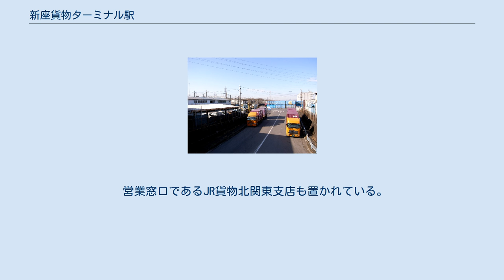新座貨物ターミナル駅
駅入口（2010年2月） 駅舎（2010年2月） 新座貨物ターミナル駅（にいざかもつターミナルえき）は、埼玉県新座市大和田にある日本貨物鉄道（JR貨物）武蔵野線の貨物駅である。
駅構内の一部が東京都清瀬市にも広がっている。
 武蔵野線開業時に、道路アプローチを考慮して、関越自動車道と国道254号とに挟まれた地に設置された貨物の拠点駅である。
 『武蔵野線工事誌』によれば、敷地面積は145,000m2であり、当初、将来的な貨物取扱量は年間180万トン、1日あたり貨車440両と計画された。
自動車輸送の発送基地として5,300m2のモータープールも用意され、東小金井駅・大宮操駅からの自動車発送の一部を移管する計画であった。
また、当駅の開業によって、山手・東北貨物線沿線の新宿駅の一部や目白駅・池袋駅・王子駅の貨物取扱が当駅に集約された。
 1面3線のコンテナホームを有する地上駅。
荷役線は、ホームの北側に1本、南側に2本引かれている。
南側の荷役線の途中には両渡り線が設けられている。
ホームから離れた線路の西側がライナー7番線、東側がライナー10番線、ホーム側の線路の西側がライナー8番線、東側がライナー9番線で、8- 10番線が荷役線となっている。
なお、9番線は舗装されており、10番線も荷役可能なようになっている。
ホームは櫛型で、西側に2本の仕分け線が食込んでいる。
駅の建設は全体を鉄建建設が担当した。
 ホーム北側には、総合物流施設「エフ・プラザ新座」やそれに直結する車扱ホーム1面1線がある。
エフ・プラザ新座はJR貨物グループの日本運輸倉庫（飯田町紙流通センター）が使用し、紙の保管倉庫となっている。
 ホームの南側は、仕分け線、着発線4本、上下本線の順に並んでいる。
なお、着発線や仕分け線と荷役線は東所沢駅方面に伸びる上り引上げ線で繋がっている。
 営業窓口であるJR貨物北関東支店も置かれている。
 当駅は関越自動車道に隣接しているという好条件のため、新座貨物ターミナル駅以北で輸送障害（冬場は特に雪害など）が発生した際はこの関越自動車道経由でトラック代行輸送を行うことがある。